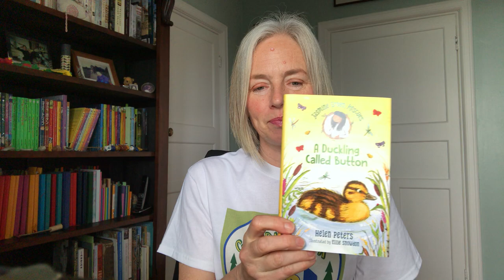Camp Candlewick 2021: Helen Peters Reads Jasmine Green Rescues: A Goat Called Willow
Gather around campers, especially you animal lovers! Author Helen Peters is here to read the first chapter of A Goat Called Willow, one of many engaging titles in the Jasmine Green Rescues series. Do you love animals? Read the whole heartwarming chapter-book series this summer!

Take the Camp Candlewick pledge!